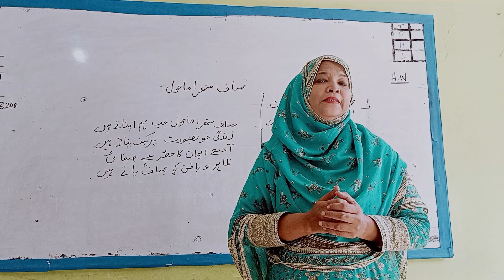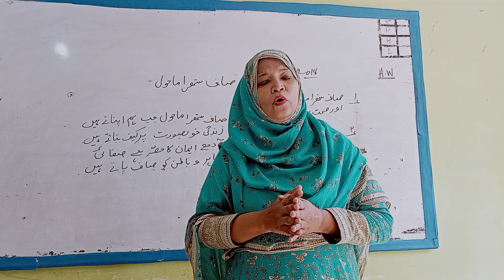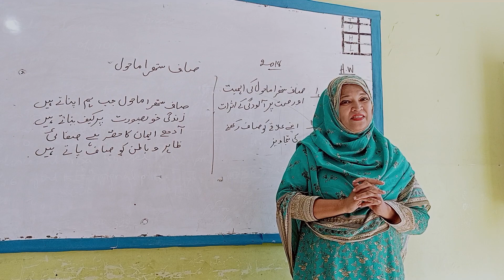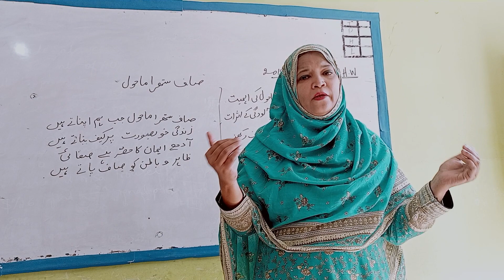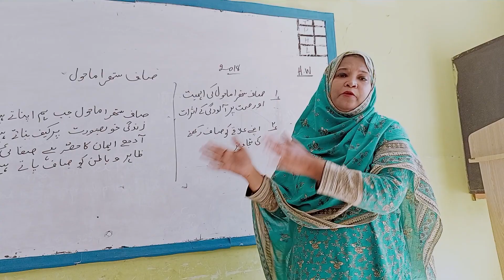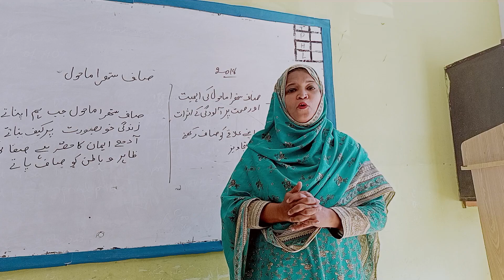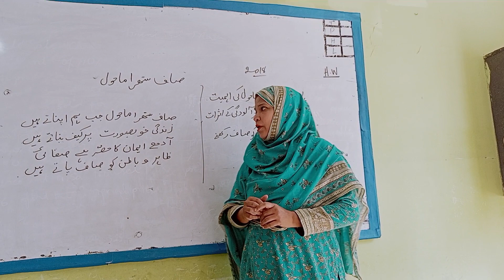Essay: Saaf Suthra Mahol